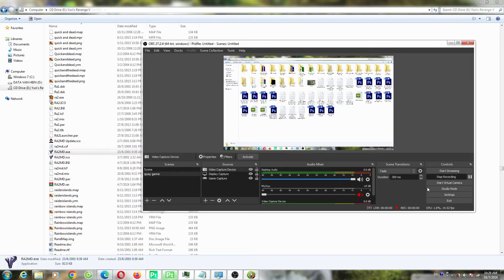Plants vs Zombies HD Hack 99 Super Plants vs 99 Giga Gargantuar PVZ Battle Part 027